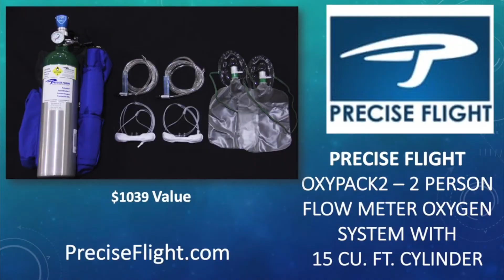California Pilots Association California Zooming 2021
Join us for California Zooming, the second annual CalPilots Online Annual Meeting

This FREE event will start at 10am and continue until 4:30pm, filled with lots of great sessions and amazing Member door prizes given away throughout the day.

Several of the sessions will be available for Wings Knowledge credits:

10:15AM More California Flying Oddities, with Brian Schiff and Mike Jesch. More info here

1:30PM How to Avoid Unwanted Adventure (and Still Have Fun!), with John and Martha King. More info here

2:45PM Aviation Emergencies - Avoidance, Preparation, and Execution, with Gary Schank. More info here

4PM Concluding remarks